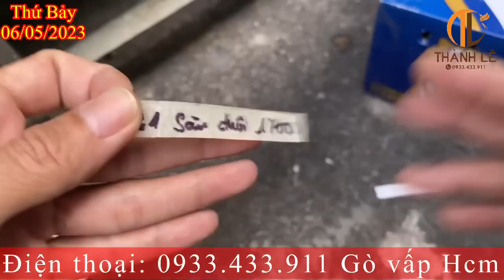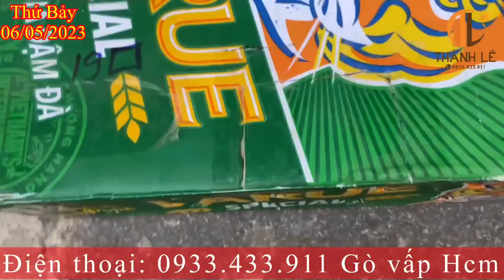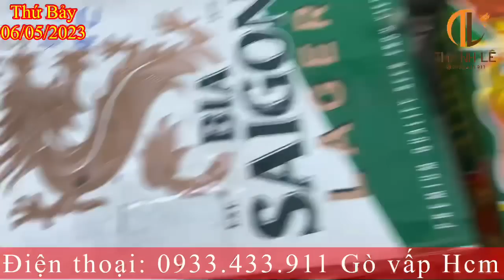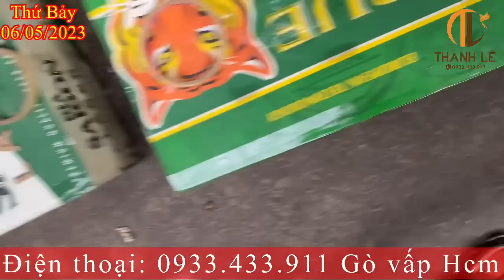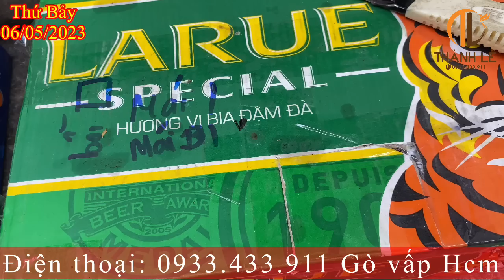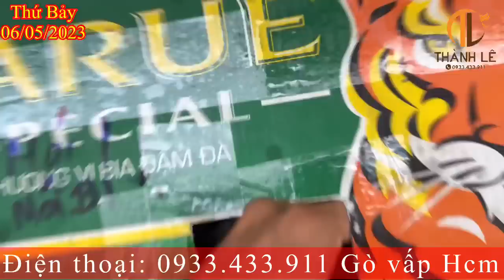06/05 Than thuần cầm lồng✅ Lửa trống mái đuôi dài